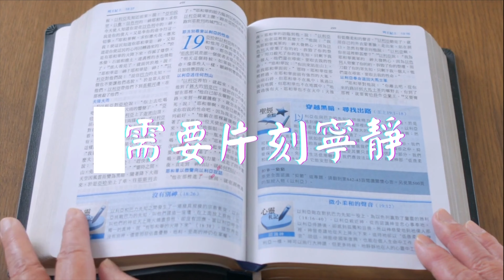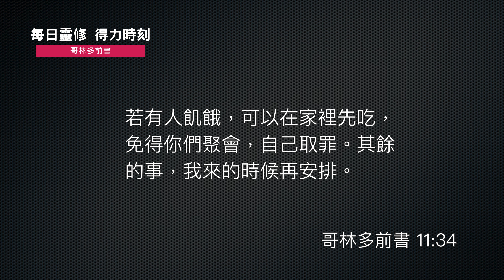《哥林多前書》11:17-34｜第21集｜聖餐的屬靈含義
各位弟兄姊妹平安！歡迎再次回到每日研經釋義《哥林多前書》。

在上一集保羅提到了在崇拜當中，男人跟女人的蒙頭與否的問題，這一集的主題是放在守聖餐所當有的心思意念，以及一切的合宜行矩。

首先我們來恭讀經文 17 到 22 節：

    《哥林多前書》11:17-22
    我現今吩咐你們的話，不是稱讚你們；因為你們聚會不是受益，乃是招損。第一，我聽說，你們聚會的時候彼此分門別類，我也稍微地信這話。在你們中間不免有分門結黨的事，好叫那些有經驗的人顯明出來。你們聚會的時候，算不得吃主的晚餐；因為吃的時候，各人先吃自己的飯，甚至這個飢餓，那個酒醉。你們要吃喝，難道沒有家嗎？還是藐視上帝的教會，叫那沒有的羞愧呢？我向你們可怎麼說呢？可因此稱讚你們嗎？我不稱讚！

特別在這裡，保羅提到了分門結黨，不容神所喜悅。比方說，貧富階級的分別，因為這個貧富階級的社會經濟的差距，使得在教會裡面守聖餐的時候，是不合宜的。

因為當時的希羅文化，他們必須各自準備自己的聖餐的食物，雖然他們一同來到教會，但是也因為貧富不均，他們準備的食物也就各屬一個富有的、區別的、貧窮的，他們欠虧的體諒跟關顧，也就加劇了整個社會經濟背景的不均。在這裡面，也就出現了飢餓、以及酒醉的情況。

保羅特別教導，要能夠犧牲自己，以別人的益處來作為主要的考量。那如果因為貧富階級的差距，守聖餐的時候也各自分別出來，保羅所教導的以別人為益處，在此也就蕩然無存。當時哥林多教會的做法，是羞辱人的，因為社會經濟背景的不同，同時，也藐視了神，因為神提出在教會裡面，是合一在祂的權柄之下。所以哥林多教會的基督徒，以他們自己的肚腹為神，也就自以為貴、自以為高，當然也就不合神的心意。

接下來 23 節的經文如此記載：

    《哥林多前書》11:23-29
    我當日傳給你們的，原是從主領受的，就是主耶穌被賣的那一夜，拿起餅來，祝謝了，就擘開，說：「這是我的身體，為你們捨的，你們應當如此行，為的是記念我。」飯後，也照樣拿起杯來，說：「這杯是用我的血所立的新約，你們每逢喝的時候，要如此行，為的是記念我。」你們每逢吃這餅，喝這杯，是表明主的死，直等到祂來。所以，無論何人，不按理吃主的餅，喝主的杯，就是干犯主的身、主的血了。人應當自己省察，然後吃這餅、喝這杯。因為人吃喝，若不分辨是主的身體，就是吃喝自己的罪了。

餅杯的吃喝為了是要記念主，有基本上三個的重要教導。

第一、是有關於守聖餐的地方。不需要為使人飢餓、酒醉的地方，而是記念主的死，直等到祂的來。

第二個重點是，我們要敬重於耶穌用祂的身跟血所做的犧牲。不按理吃主的餅、喝主的杯，指的就是用不肖的方法，比方說我們心裡面有罪念、我們歧視剛剛保羅所提到的這些貧窮的人、我們自以為高，那如果是這樣子，用不肖的方法來吃主的餅，喝主的杯，就是褻瀆了神為我們所做的犧牲。另外，祝福的杯、擘開的餅，等同我們領受了基督的身體。

所以聖餐是與主來交通，當然也就是與所有的弟兄姊妹，一同在守聖餐當中，與主耶穌基督來交通。因此我們必要省察自己有沒有不肖的行為，包括我們的心思意念、行為舉止。因為如果我們卻有不肖的心思意念、行為舉止，就是吃喝自己的罪了。

接下來我們來看經文：

    《哥林多前書》11:30-34
    因此，在你們中間有好些軟弱的與患病的，死的也不少。我們若是先分辨自己，就不至於受審。我們受審的時候，乃是被主懲治，免得我們和世人一同定罪。所以我弟兄們，你們聚會吃的時候，要彼此等待。若有人飢餓，可以在家裏先吃，免得你們聚會，自己取罪。其餘的事，我來的時候再安排。

誠如之前的經文所提的，如果我們無法明辨在守聖餐時的不肖行為，就要受到主的審判。主的審判包括了使我們的肢體軟弱、患病，甚至是睡著了。接受主的審判，在保羅的看法裡面，仍然有益處，因為透過主的審判，雖然責打教誨我們，但是我們仍然得以蒙恩。就像我們之前的經文《哥林多前書》5 章 5 節所提到的：「把這樣的人交給撒但，敗壞他的肉體，使他的靈魂在主耶穌的日子可以得救。」

第三個有關於聖餐的教導是，保羅希望我們透過守聖餐，與弟兄姊妹來交通。因此他特別提出，要能夠彼此等候，不要自己肚子餓了就先吃，如果你擔心會餓肚子，那麼可以在家裡面先來使用。他的重點教導在於：彼此的等候、互相的幫補、求我們一切的合一。

這個教導非常重要，所以保羅也在 34 節裡面特別提到，他希望能夠親自到哥林多教會，與所有的基督徒來做交通。

各位弟兄姊妹，守聖餐是我們每隔一段時間就要做的崇拜儀式，但是這個儀式是在讓我們能夠記念在聖餐當中，主所為我們所做的犧牲。同時，在這守聖餐當中，也是跟主耶穌基督的交通。當然，因為眾人一起守聖餐，我們就與所有的弟兄姊妹同時交通，與主聯合在一起。願主能夠保守看顧我們的心思意念，彼此等候、彼此幫補，為了求教會的合一，這是我們何等大的益處。

願神祝福各位。

經文：哥林多前書 11:17-34

17我現今吩咐你們的話，不是稱讚你們；因為你們聚會不是受益，乃是招損。 18第一，我聽說，你們聚會的時候彼此分門別類，我也稍微地信這話。 19在你們中間不免有分門結黨的事，好叫那些有經驗的人顯明出來。 20你們聚會的時候，算不得吃主的晚餐； 21因為吃的時候，各人先吃自己的飯，甚至這個飢餓，那個酒醉。 22你們要吃喝，難道沒有家嗎？還是藐視神的教會，叫那沒有的羞愧呢？我向你們可怎麼說呢？可因此稱讚你們嗎？我不稱讚！

23我當日傳給你們的，原是從主領受的，就是主耶穌被賣的那一夜，拿起餅來， 24祝謝了，就擘開，說：「這是我的身體，為你們捨 (有古卷：擘開) 的，你們應當如此行，為的是記念我。」 25飯後，也照樣拿起杯來，說：「這杯是用我的血所立的新約，你們每逢喝的時候，要如此行，為的是記念我。」 26你們每逢吃這餅，喝這杯，是表明主的死，直等到他來。

27所以，無論何人，不按理吃主的餅，喝主的杯，就是干犯主的身、主的血了。 28人應當自己省察，然後吃這餅、喝這杯。 29因為人吃喝，若不分辨是主的身體，就是吃喝自己的罪了。 30因此，在你們中間有好些軟弱的與患病的，死 (原文是睡) 的也不少。 31我們若是先分辨自己，就不至於受審。 32我們受審的時候，乃是被主懲治，免得我們和世人一同定罪。 33所以我弟兄們，你們聚會吃的時候，要彼此等待。 34若有人飢餓，可以在家裏先吃，免得你們聚會，自己取罪。其餘的事，我來的時候再安排。